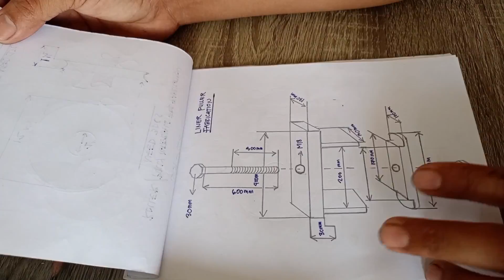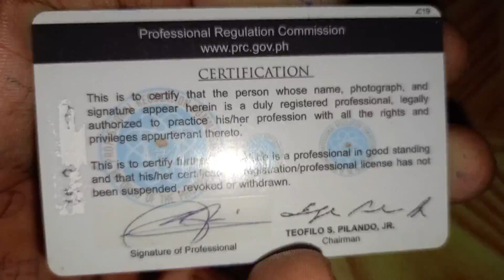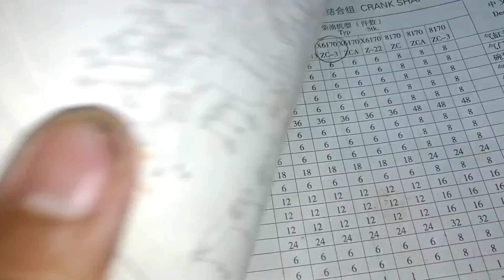INSPIRATIONAL STORY!!! DATING MEKANIKO NG SASAKYAN NGAYON AY MEKANICO NA SA BARKO ep29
this video show the life story of boss jerome ho being a ship senior mechanic in shipping company and his journey as mechanic.